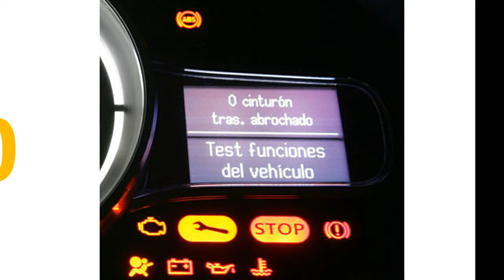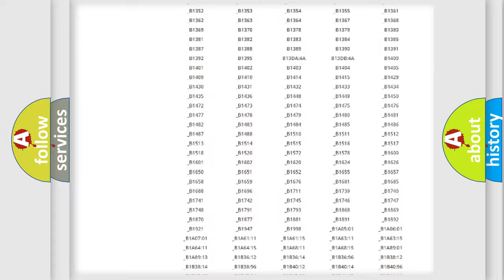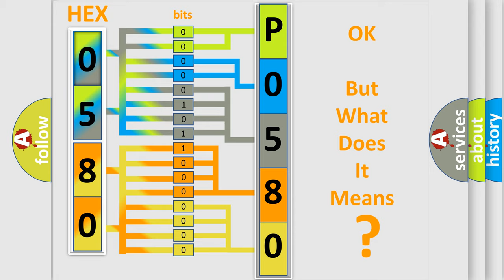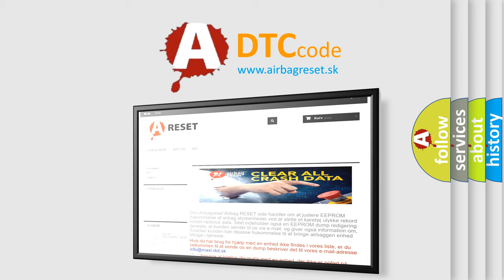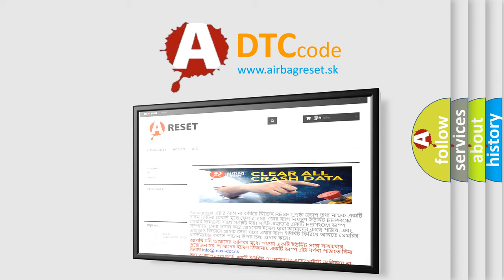DTC Lexus P0580 Short Explanation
Contents:
0:21 Basic DTC analysis according to OBD2 protocol standard.
1:48 Insight into programming
2:58 A diagnostically understandable description of the Diagnostic Trouble Code
3:05 Basic error definition

Make:
Lexus
Code:
P0580
Definition:
Class 2 Data Link High
Description:
Cause:
These DTCs cannot be retrieved with a current status.Diagnosis of current DTCs is accomplished via the symptom,Scan Tool Does Not Communicate with a Class 2 Device.Refer to Scan Tool Does Not Communicate with Class 2 Device .An intermittent cond